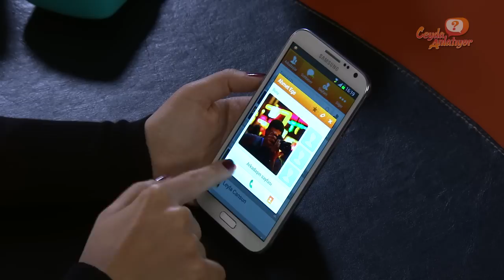Samsung ChatOn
Siz sordunuz, Ceyda sizin için cevaplıyor. ChatOn hakkında bilgi almak için videomuzu izleyin. Ayrıca, siz de Ceyda'ya merak ettiğiniz şeyleri sorabilir ve YouTube kanalımızda yanıtları izleyebilirsiniz.